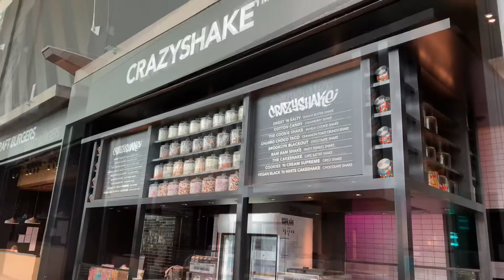Black Tap Craft Burgers & Beer 🍔🍻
Black Tap brings a timeless New York City vibe to Singapore, rocking an old-school hip-hop soundtrack and a bespoke mural by local artist @has.j.

The menu features a wide selection of craft burgers. Highlights include the classic All-American Burger and award-winning Greg Norman Burger — wagyu beef topped with house buttermilk-dill, blue cheese and arugula served on a soft potato bun. Lighter options include burger salads and a vegetarian falafel burger.

Location
*   L1-80, The Shoppes
*   Nearest carpark: South (Blue zone)

Operating Hours
Mon - Fri: 12pm - 11pm

Menus
*   Lunch & Dinner Menu
*   Takeout Bundles

Dress Code
Casual

BGM 🎵by:

🎶 Song: Daystar - Strawberry flavor love